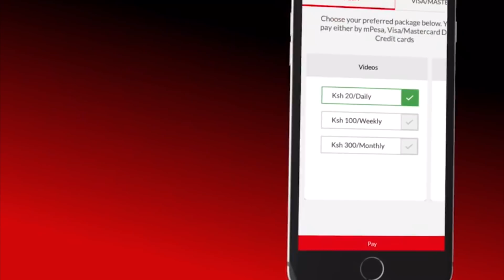"I need a real African man " states Cecile